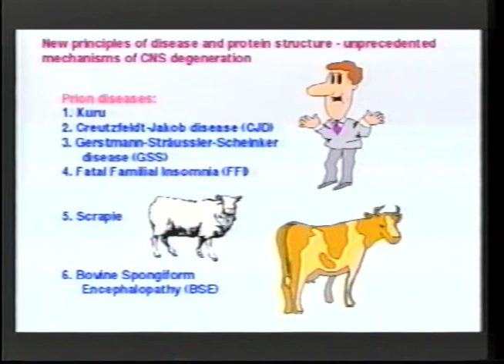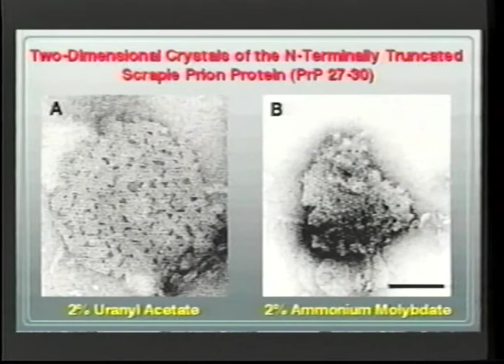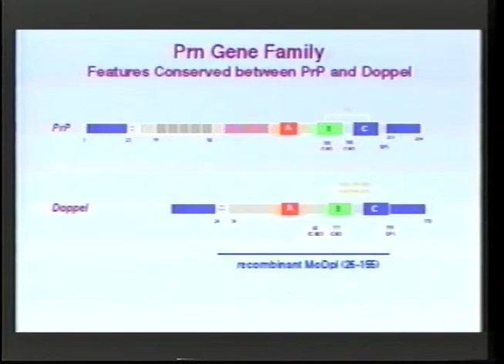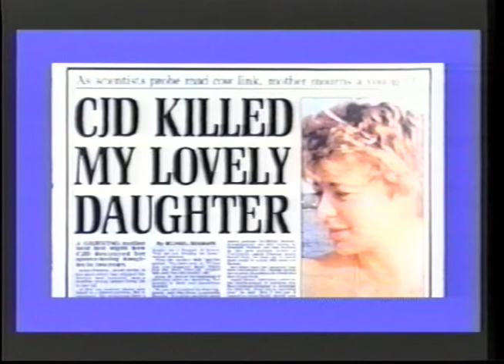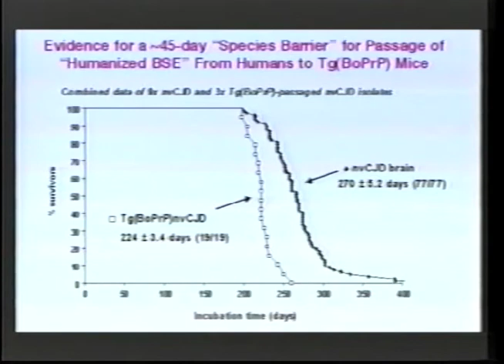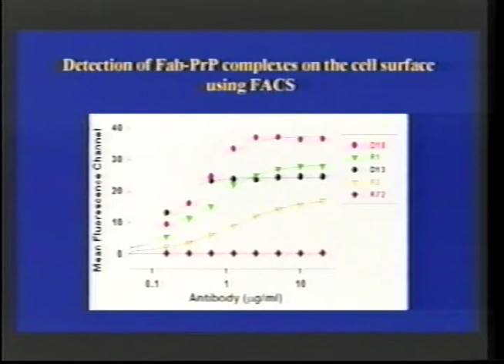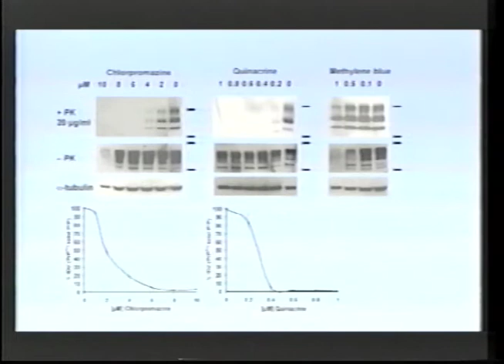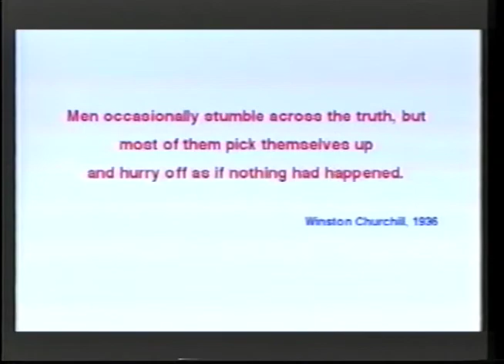Stanley B. Prusiner – Mad Cows, Demented People, and the Biology of Prions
Lecture by Stanley B. Prusiner – Mad Cows, Demented People, and the Biology of Prions

The 37th annual Nobel Conference - What is Still to be Discovered? at Gustavus Adolphus College in 2001